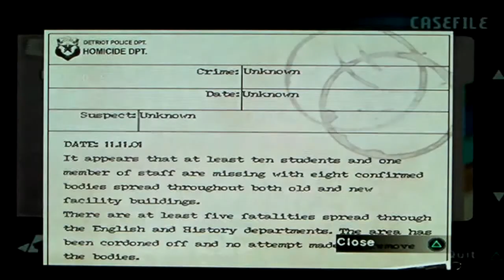Snestastics Saturday Night Special: Ghost Hunter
This week we play Ghost Hunter on the Playstation 2.